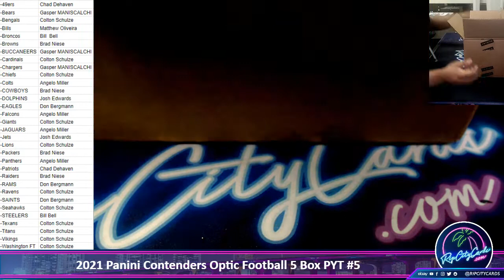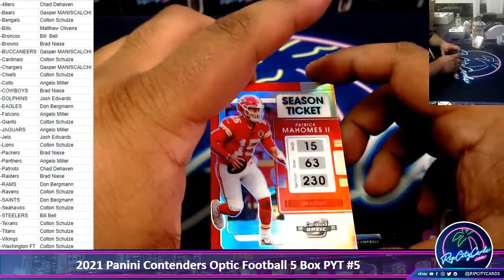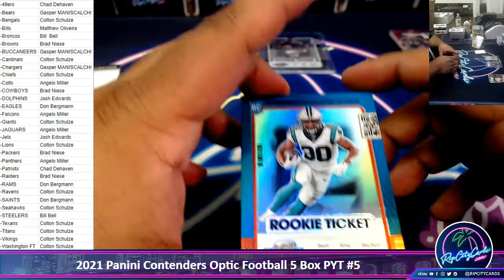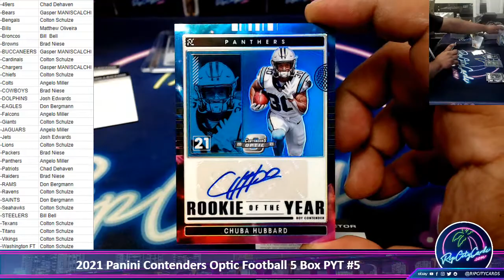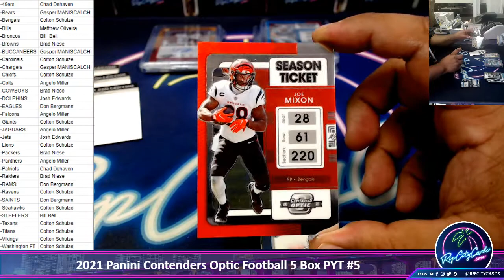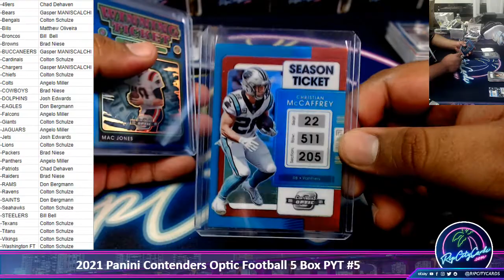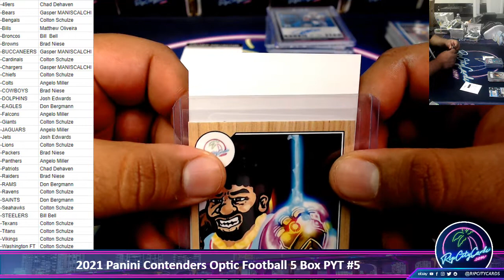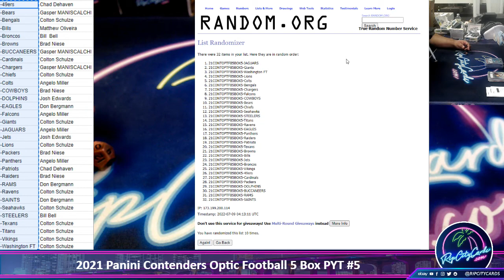2021 Panini Contenders Optic Football 5 Box PYT #5